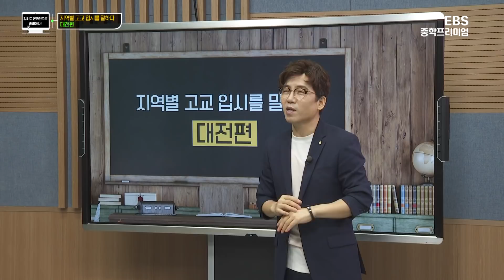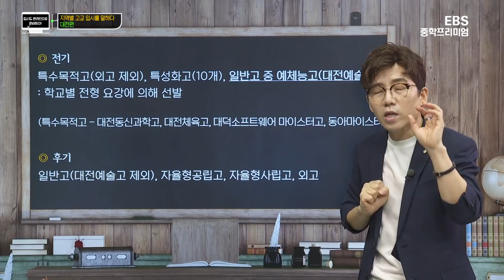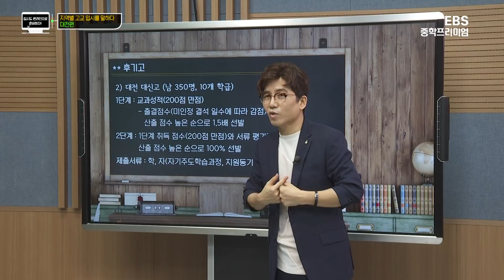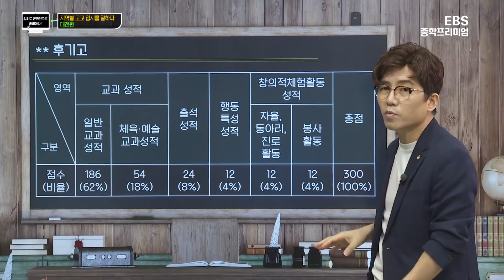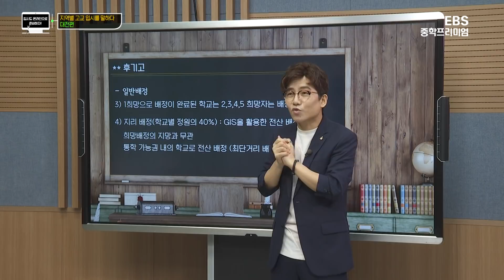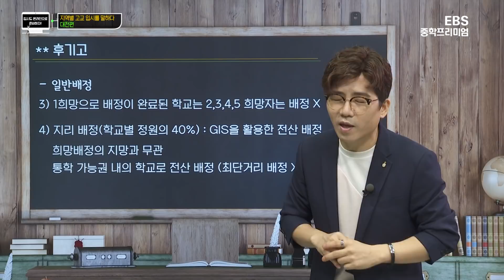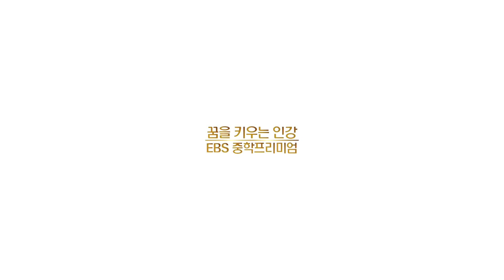2021학년도 지역별 고교 입시를 말하다 대전편 [입시도 온라인으로 준비하자!]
2021학년도 지역별 고교 입시를 말하다 대전편

각 시도교육청별 입시 일정 및 전략
- 지역별 고교 선택 기준
- 입학 전형별 고입 준비 전략